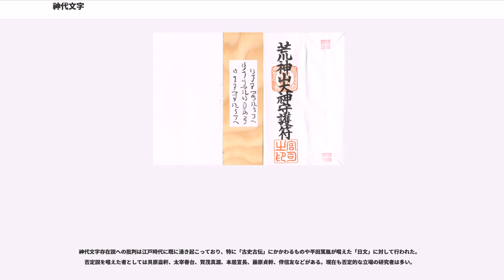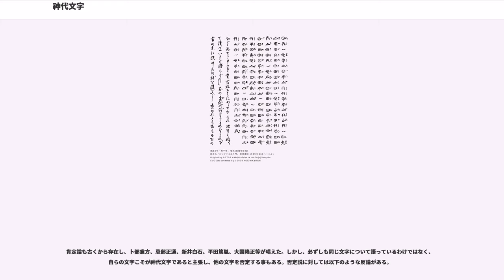神代文字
神代文字（じんだいもじ、かみよもじ）とは、漢字伝来以前に古代日本で使用されたと紹介された多様な文字、文字様のものの総称である。江戸時代からその真贋について議論の対象となっており、偽作と主張されているものが多い。

神代文字とは漢字伝来以前に使用されたものであるという主張とともに紹介された多様な文字、文字様のものを指して用いられる名称で、神話や古史古伝に深く結びつき神代に使用された文字であると主張されているものと、後代になって神代文字の一種とみなされるようになったものとがある。

主に神社の御神体や石碑や施設に記載されたり、神事などに使われており、一部の神社では符、札、お守りなどに使用するほか、神社に奉納される事もあった。機密文書や武術の伝書のほか、忍者など一部の集団で秘密の漏えいを防ぐために暗号として使用されたという。また、江戸時代の藩札の中には、偽造防止のため意図的に神代文字を使用したものもある。

鎌倉時代のころから朝廷の学者によって研究されたほか、江戸時代にも多くの学者に研究されたが、近代以降は、現存する神代文字は古代文字ではなく、漢字渡来以前の日本に固有の文字はなかったとする説が一般的である。その一方で、神代文字存在説は古史古伝や古神道の関係者を中心に現在も支持されている。

伊予文字、秀真文字（ほつまもじ）と呼ばれてきたヲシテについて、日本の古代に実在した文字であるとする説がある。

明治時代のころまでは、単に「古い時代にあった（未知の）文字」という意味で「古代文字」と呼ばれるものもあり、遺跡や古墳、山中で発見された文字様のものがそう呼ばれた。この例としては、筑後国で発見され、平田篤胤の著書で有名になった筑紫文字、北海道で発見されたアイノ文字等がある。

古字について言及したのは『日本書紀』（720年）の「帝王本紀多有古字」であるが、神代の文字の可能性としてはじめて言及したのは、鎌倉時代の神道家の卜部兼方の『釈日本紀』（1301年以前成立）である。兼方が『日本書紀』の原典の一つに『仮名日本紀』を挙げた事に対する疑問と仮名の起源について答える中で、家伝として「肥人之字」の存在を挙げ、続けて「於和字者、其起可在神代歟。所謂此紀一書之説、陰陽二神生蛭児。天神以太占卜之。乃卜定時日而降之。無文字者、豈可成卜哉者。」と述べ、『日本書紀』の、神代に亀卜が存在したとの記述から、文字がなければ占いはできないとして、神代から文字が存在した可能性を示した。

その後、卜部神道では神代文字の存在を説くようになった。たとえば、清原宣賢（吉田兼倶の子）は『日本書紀抄』（1527年）で「神代ノ文字ハ、秘事ニシテ、流布セス、一万五千三百七十九字アリ、其字形、声明（シャウミャウ）ノハカセニ似タリ」と、神代文字の字母数や字形等について具体的に述べている。（例えば、伊勢神宮等で発見された阿比留草文字等の神代文字は声明や謡曲譜本の節博士に似ている。）

清原宣賢が「秘事ニシテ、流布セス」と述べているように、神代文字の実物とされるものは一般に示されなかったが、江戸時代に入ると尚古思想の高まりにより、神代文字存在説も盛んになり、実物とされるものが紹介されるに至る。数十種類の文字が紹介されたが、過去に卜部神道が述べていた特徴からかけ離れたものも多く、出典となった書籍や発見場所などから名付けられた。

神代文字の研究としては、平田篤胤が否定論から肯定論になって最初の論である『古史徴（こしちょう）』第1巻『開題記』所収「神世文字の論」、そして『神字日文伝（かんなひふみのつたえ）』とその付録『疑字篇』が著名である。また、鶴峯戊申（つるみねしげのぶ）は『嘉永刪定神代文字考』において天名地鎮（あないち）文字を世界のすべての文字の根源であると説いた。ほか、三井寺（園城寺）住職の敬光による『和字考』など、数多くの研究がなされた。それらの研究を集大成したのが落合直澄の『日本古代文字考』である。

1930年には、古史古伝（伝説の一種。皇室以前に王朝があったとする）を教典として伝える天津教という宗教団体が不敬罪で特高警察に弾圧された。このときに検察は国語学者の橋本進吉や教育者の狩野亨吉などの学者を証人として出廷させ、竹内文書の内容と神代文字を全否定させた（詳しくは天津教弾圧事件を参照）。

肯定論側には目的の異なる多様な主張（すべての文字の基になったものだとするものから、ただ意味を表す記号が存在...